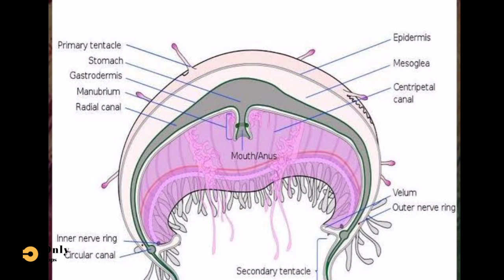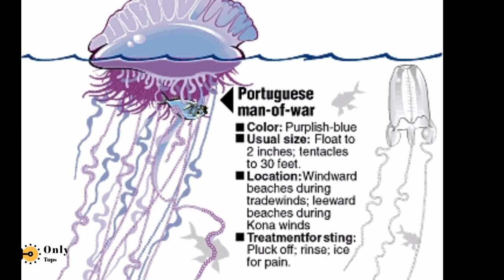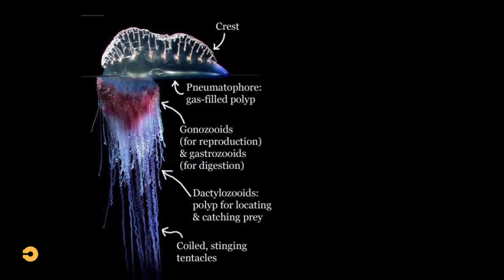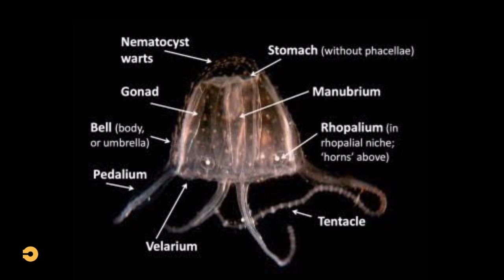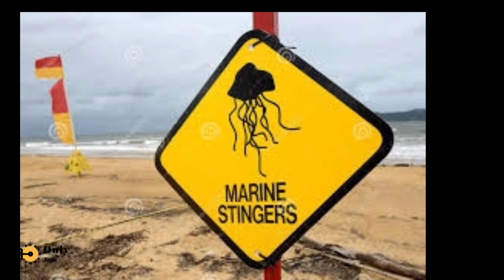Dangerous Jellyfish in the world!!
NOTICE:

We don't own the pictures and short clips. This video is purely for education, and will be for the purpose of entertainment.

We do not own all the material we're posting on this channel.

-onlytops